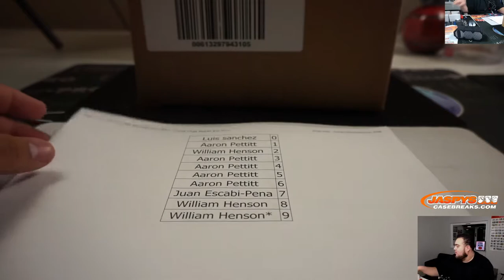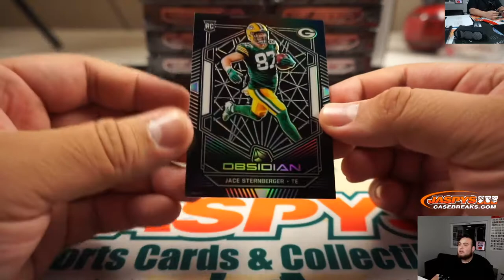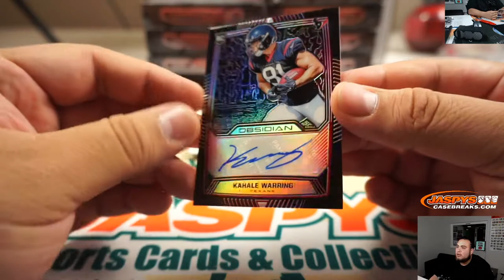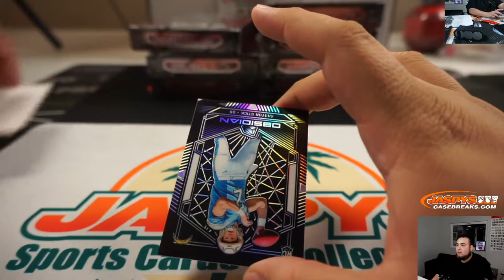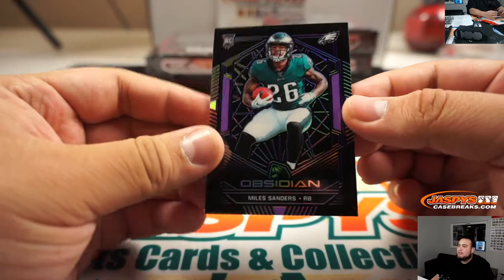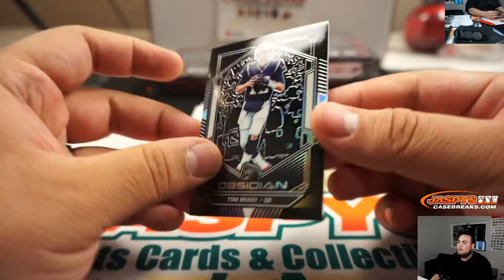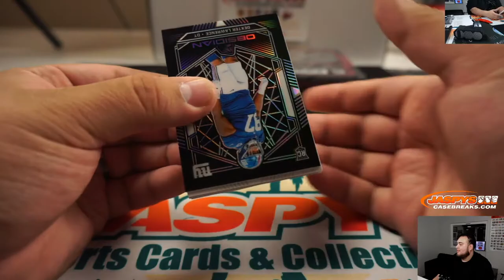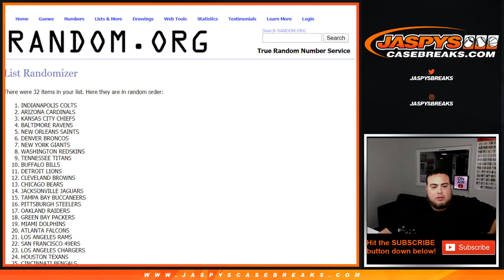MON. 1/13 - 2019 PANINI OBSIDIAN FOOTBALL 12-BOX CASE BREAK #12 *PYT*